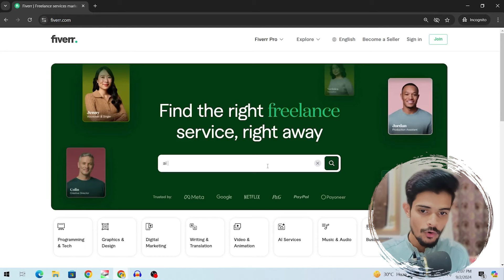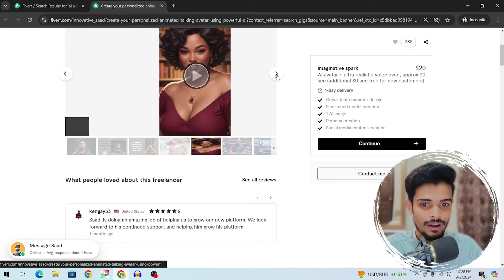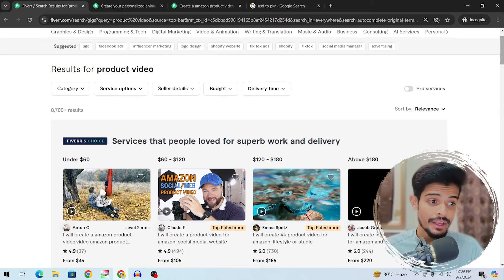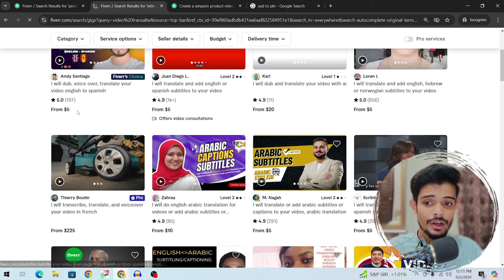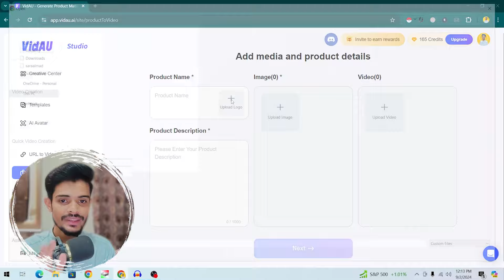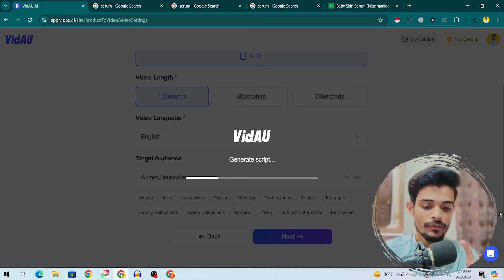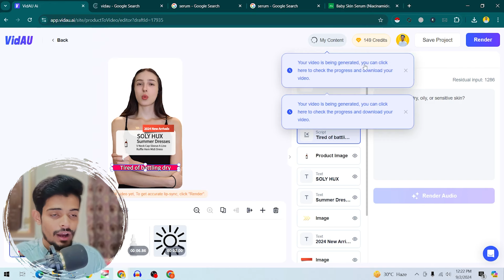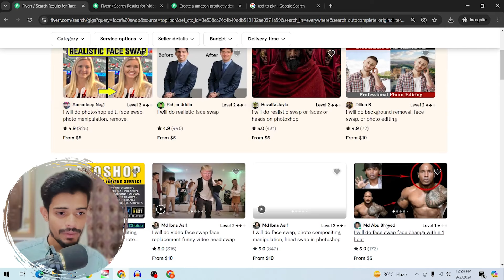Earn Money on Fiverr with VidAU AI: Video Creation & Face Swap Made Easy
In this tutorial, we will explore VidAU, the AI-driven video generation platform that simplifies video creation from start to finish. It's perfect for freelancers, influencers, and content creators.

How To Make Money on Fiverr as a Beginner Complete Fiverr Tutorial | Fiverr How To Make Money

how to make money on fiverr video editing
how to make money on fiverr using chatgpt
how to make money on fiverr using ai tools

fiverr how to make money 2024
fiverr how to make money in pakistan
fiverr how to make money for graphic designer

fiverr se paise kaise kamaye 2024
fiverr se paise kaise kamaye in mobile
fiverr se paise kamane ka tarikatarika